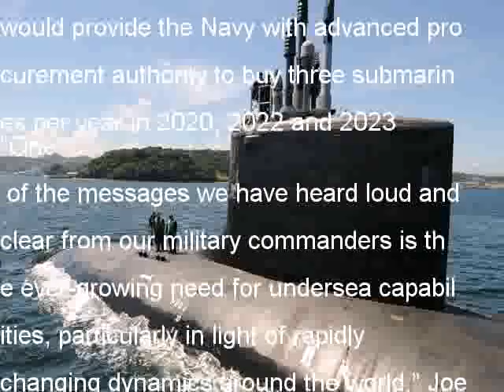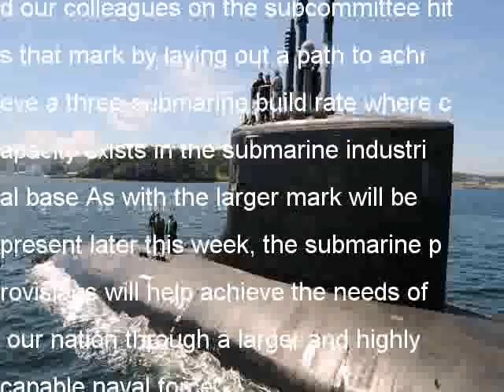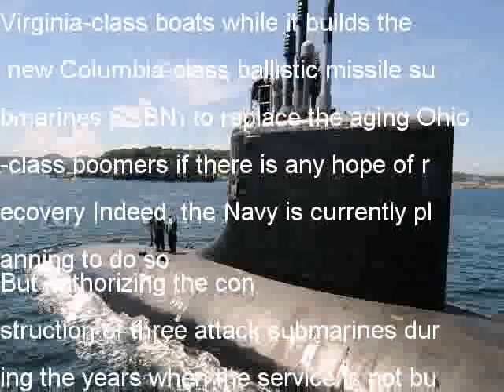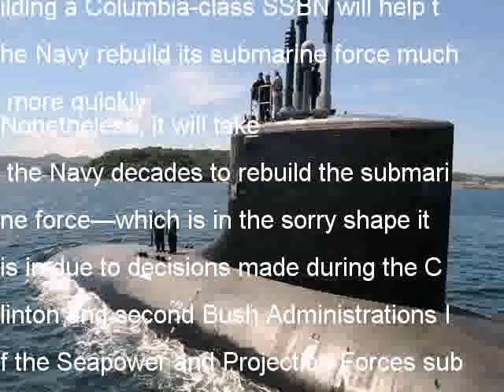The US Navy Needs More Submarines—and Congress Is Coming to the Rescue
The House Armed Services Committee’s Seapower and Projection Forces Subcommittee markup of the 2018 National Defense Authorization Act will allow the United States Navy to enter into a multiyear buy for 13 Virginia-class attack submarines SSNs) over the next five years
The subcommittee’s language stipulates that the Navy buy the nuclear-powered attack submarines at a rate of no less than two boats per year Under the bill, the Congress would provide the Navy with advanced procurement authority to buy three submarines per year in 2020, 2022 and 2023
“One of the messages we have heard loud and clear from our military commanders is the ever-growing need for undersea capabilities, particularly in light of rapidly changing dynamics around the world,” Joe Courtney D-CT), ranking member of the Seapower and Projection Forces Subcommittee, told The National Interest in a written statement
“Meeting that demand and the increasing fleet requirements for our attack submarine force will require us to take aggressive but realistic actions to increase submarine production This proposal, which was crafted on a bipartisan basis along with Chairman Wittman and our colleagues on the subcommittee hits that mark by laying out a path to achieve a three-submarine build rate where capacity exists in the submarine industrial base As with the larger mark will be present later this week, the submarine provisions will help achieve the needs of our nation through a larger and highly capable naval force”
The Navy desperately needs to increase its submarine construction rate in order to rebuild its undersea force The Navy’s submarine force is set to dwindle down to only 41 attack boats by 2029 as the older Los Angeles-class SSNs are retired
At a fleet strength of only 41 attack submarines, the Navy will be well below its stated requirement for 66 attack submarines—which was recently revised up from 48 boats